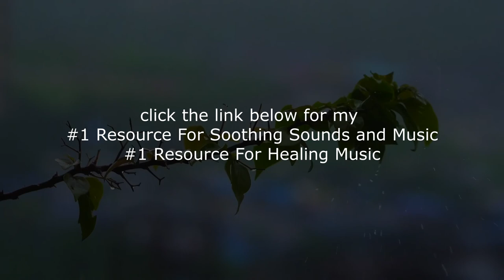Relaxing Summer Rain and Soothing Music for Meditation...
Calm yourself with these specially selected sounds of nature. Relax and let the sounds of nature carry you away with the soft sounds of rain  for meditation, relaxation, or study. We've carefully selected a diverse collection to help keep your mind clear and your spirit refreshed and rejuvenated—from the soothing waves of a tropical beach to the beautiful soft rain.

Ideal for meditation, yoga or rest this selection of nature sounds is also ideal for studying or working at home. You can use these sounds to create a peaceful and soothing atmosphere at home, work or school.

Soothing sounds of nature have a calming effect that has been proven to lower stress and anxiety levels for adults and children alike.

Experience nature's magical healing sounds with this collection of relaxing recordings, which immerse you in a paradise of serene soundscapes.